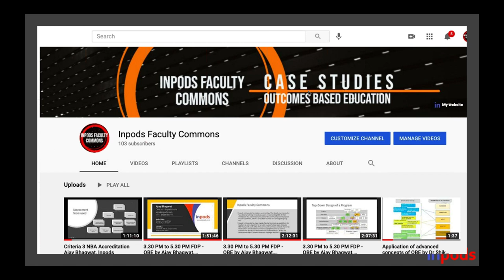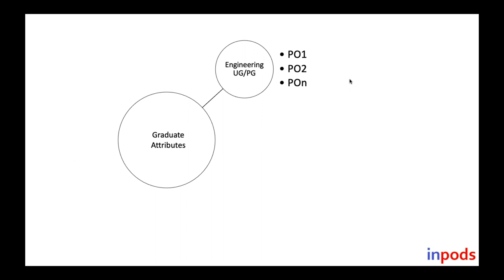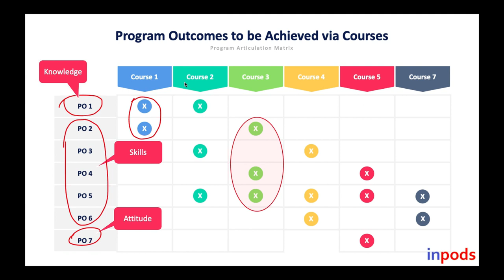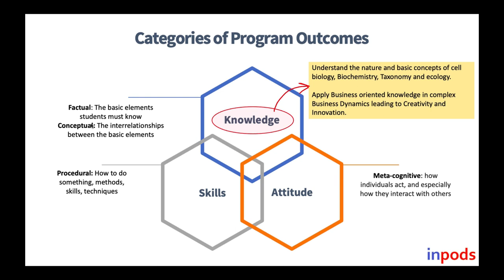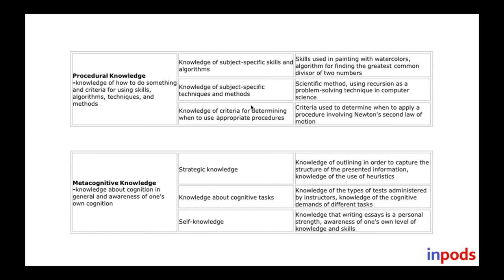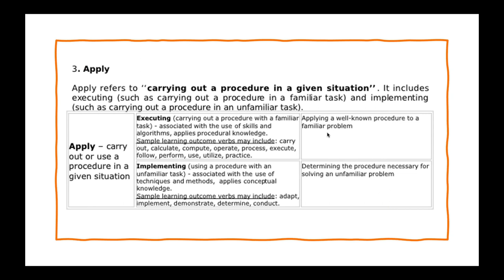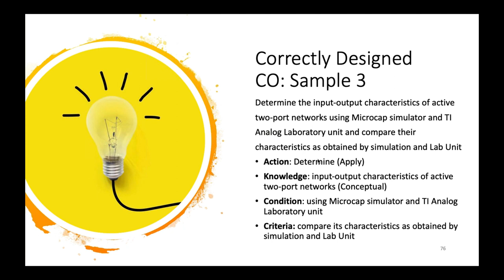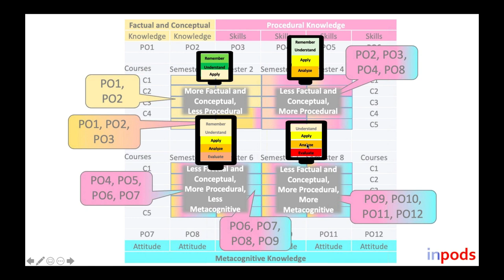Program Design Concepts based on OBE Criteria 1 of NAAC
This webinar addressed how outcomes based education concepts helps one to use a "top-down" approach of program design. Ajay Bhagwat talks about how to design POs, COs, and assignments. The unique model designed by him to explain how a course is broken into Topics, Knowledge levels, Knowledge blocks, action verbs and Cognitive levels is extremely simple and effective for one to come up with a set of Course Outcomes.
This session is relevant from the perspective of implementing the guidelines stated in NEP 2020 and NAAC accreditation manual of Universities and Autonomous institutions.